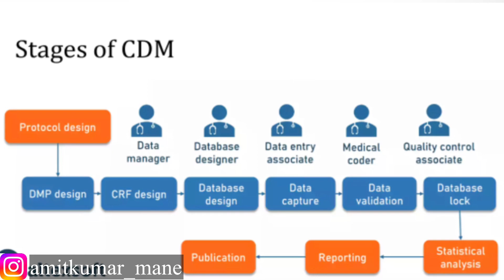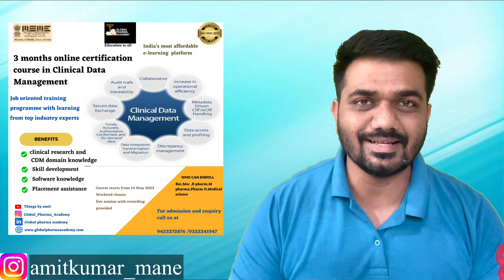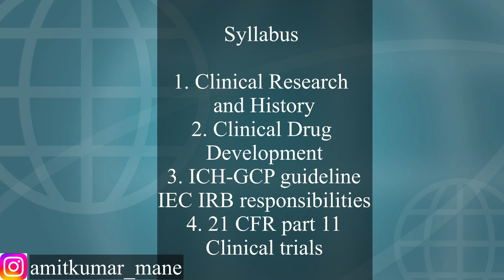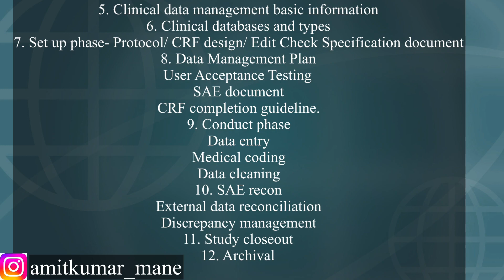Announcing 3 months online certification course in Clinical Data management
Happy to announce 3 months online certification course in Clinical Data Management batch 1

This course is provided by ISO certified‘Global pharma academy’ which is India’s first most affordable e-learning platform
To know more about Global Pharma academy watch our official YouTube channel

Here are the details of course
Duration- 3 months
Mode- Online (Zoho)
Class date- from 14 May 2023 for 3 months
Classes schedule- Only on weekends ( Saturday and Sunday)

Syllabus
1. Clinical Research and History
2. Clinical Drug Development
3. ICH-GCP guideline/ IEC IRB responsibilities
4. 21 CFR part 11/ Clinical trials
5. Clinical data management basic information
6. Clinical databases and types
7. Set up phase- Protocol/ CRF design/ Edit Check Specification document
8. Data Management Plan/User Acceptance Testing/ SAE document/CRF completion guideline.
9. Conduct phase- Data entry/ Medical coding/ Data cleaning
10. SAE recon/External data reconciliation/ Discrepancy management
11. Study closeout
12. Archival

Skill development classes

1) Resume preparation
2) How to search jobs
3) Expert advice
4)HR interview question discussion
5)Mock interview

Benefits
1) Certificate from ISO certified organization which is accepted worldwide
2) 100% placement assistance
3) Recorded lectures provided after live
4) Learn from top industry experts working professionals from top MNC in india

Fees
Offer price -8999/-
Updated fees - 4999/-
(Till 7 may  2023)

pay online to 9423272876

Fees -9999/-
For overseas students only

You will get seat confirmation email and before 1 day all students will be added in class group on Whatsup where all class link and recordings shared

1) Which certification we get after this course
Answer- You will get certification of course completion  from Global Pharma Academy which is ISO and MSME certified
2) Details about Global Pharma Academy
3) can we pay fees in installment
Answer- Yes you can pay in maximum 2 installment. For this pay half amount online to 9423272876 and remaining on or before a month
4) For which job we can apply after this course
Answer- You can apply in all clinical research and data management jobs such as clinical research coordinator ,clinical research associate ,data management trainee
5) Is this course is for freshers or experience people
Answer- This course is ideally created for freshers and early level experience student
6) Can i get help for placement after this course
Answer- We will help to prepare for interview and also work on soft skills so that you can give your best during actual interview
7) How many seats are there
Answer- 40
8) Can i get recording of class
Answer- Yes, you can get live class and recording as well
9) can I access this class from mobile also?
Answer-Yes you can